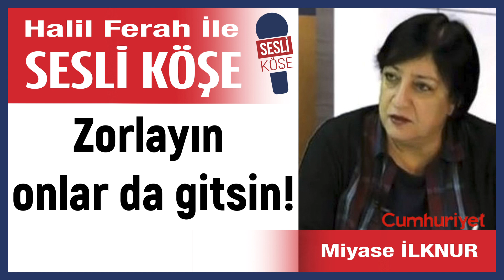Miyase İlknur: 'Zorlayın onlar da gitsin!' 10/06/23 Halil Ferah ile Sesli Köşe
Ayrıcalıklardan yararlanmak için bu kanala katılın:
Günü ve gündemi takip ederken iş stresi, yoğunluk ve/veya yaşam telaşı içinde hiç bir şeyi ıskalamayın. Okumaya vakit ayıramadığınız seçkin yazarları Halil Ferah sizler için seslendiriyor.